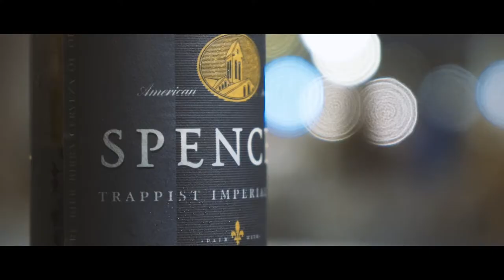L'altra Akkademia - Catania